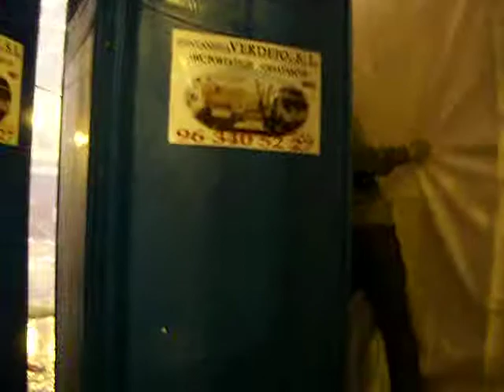Las Fallas at Midnight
The big burning at midnight on the last night of Las Fallas.

Valencia, Spain.
March 2010